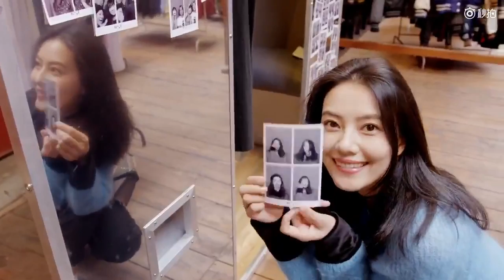【伦敦时装周，高圆圆秘密约会伦敦】